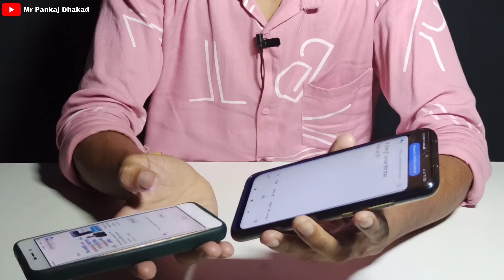क्या होगा अगर हम दो गूगल असिस्टेंट को आपस में बाते कराए 😅 - Google Assistant Vs Google Assistant